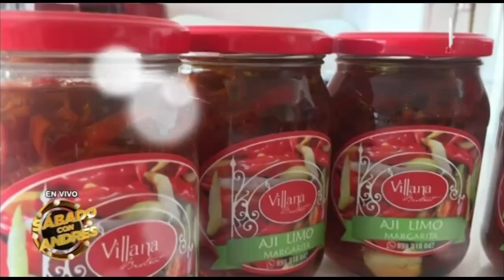¿Marisol y Celine Aguirre se unen a la conducción de Sábado con Andrés?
Marisol y Celine Aguirre-Morales, las gemelas más queridas de la TV, regresaron a “Sábado con Andrés” para presentar su nueva faceta como empresarias y ofrecer al público sus nuevos emprendimientos.

Ambas anunciaron que están solteras y en vivo Andrés Hurtado las invitó a ser parte del staff de presentadores del programa sabatino y con gusto ellas aceptaron, de ser así y tras ver los detalles, la gemela estaría por un mes conduciendo el programa sabatino de Panamericana TV.

Nacieron en Francia, en Nancy un pueblo rodeado de campos, al sureste de París. Por su parte Marisol Aguirre entró al programa “Locademia de TV” cuando tenía 19 años, donde hacían 50 puntos de rating en la televisión estatal de aquel año 92, con un programa de entretenimiento en tiempos de violencia.

Dos años más tarde, sería la protagonista de la telenovela Gorrión, donde encontró el amor junto a Christian Meier. En el 2003, actuó en la telenovela "Luciana y Nicolás", y ese mismo año tuvo un rol en la película “El Destino no tiene favoritos” del director Álvaro Velarde, ganadora de premios en varios festivales y con reseñas muy buenas de parte de la crítica especializada.

Por su parte, Celine debutó en la televisión participando en diversos comerciales junto a Marisol en los que se interpretaban a sí mismas.

Las exitosas gemelas engalanaron el set principal de “Sábado con Andrés", presentado sus nuevos proyectos y emprendimientos, confirmando que desde el próximo sábado estarán en la conducción del exitoso programa sabatino de Panamericana TV.